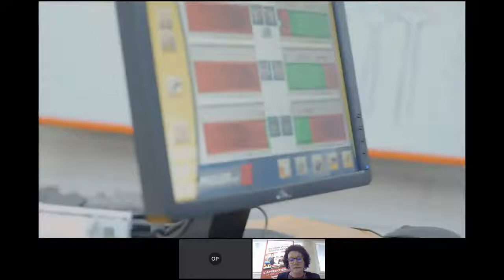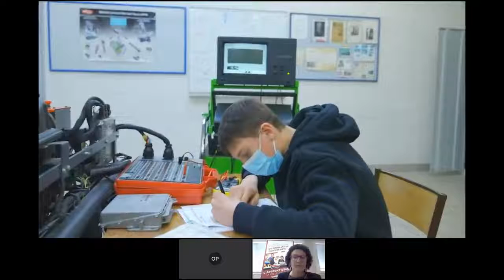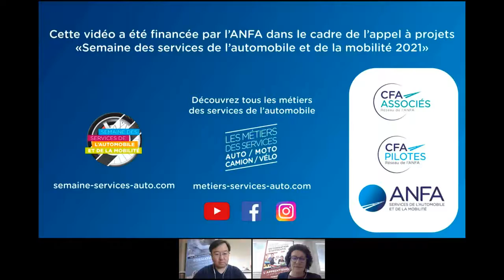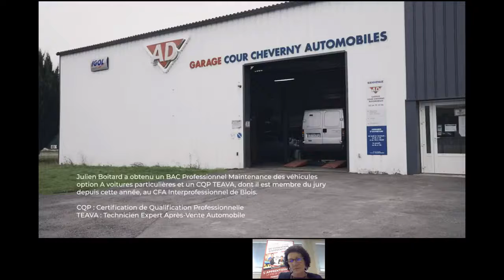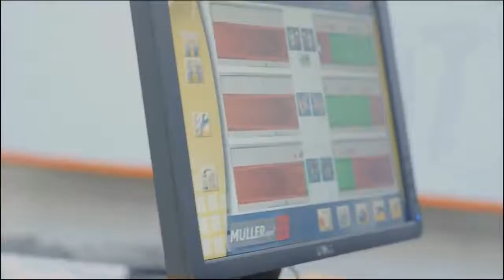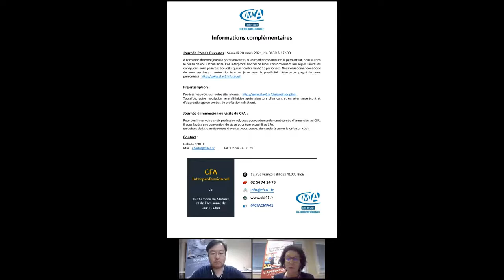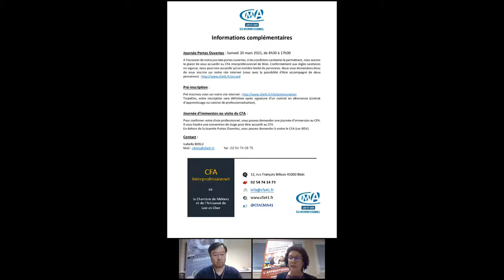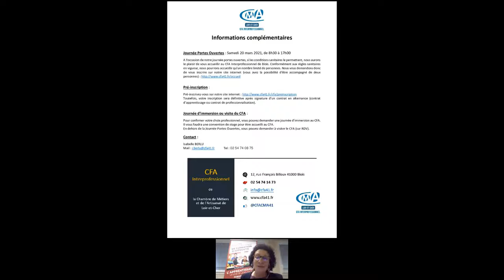SSAM2021 Atelier3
Venez tester vos connaissances sur les métiers de l’automobile
Regardez notre vidéo “SSAM Play” et participez au quiz pour tester vos connaissances
RDV le mercredi 3 février à 15h00